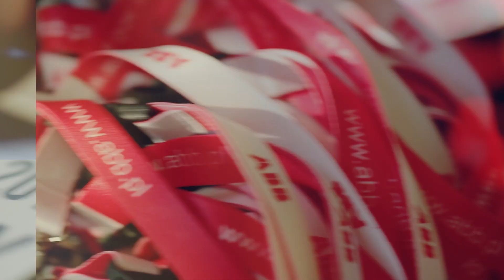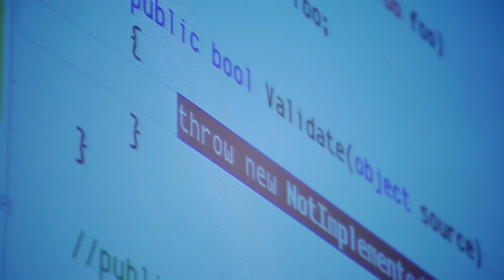DevDay 2013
DevDay 2013 took place on 20th September 2013 in Kraków. Third edition gathered 360 participants along with 12 speakers.